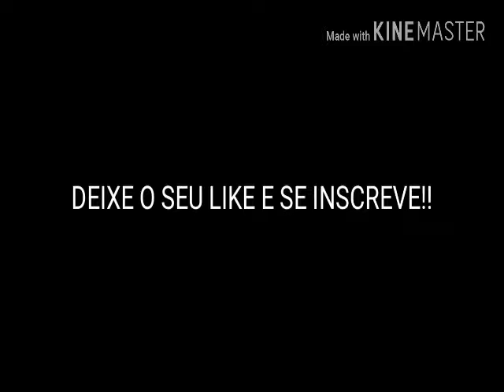MELHORES INTROS QUE JÁ VI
Veja com atenção às intros!